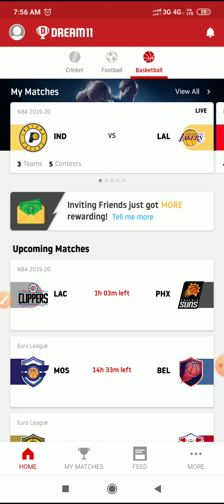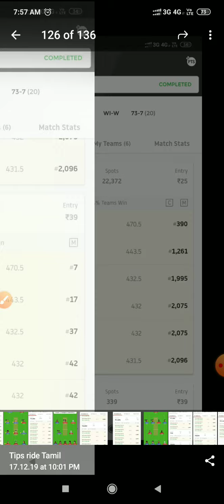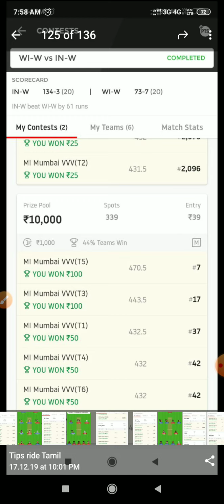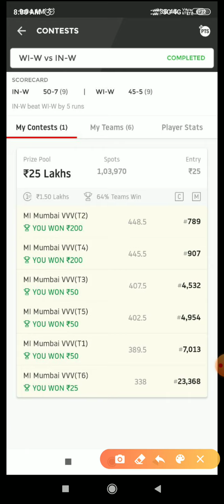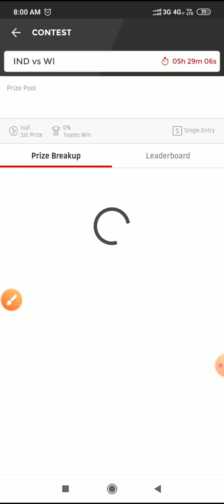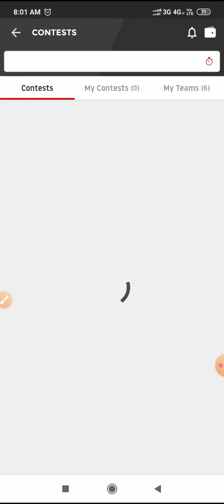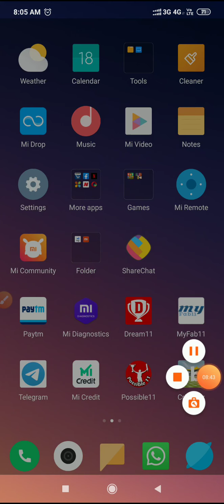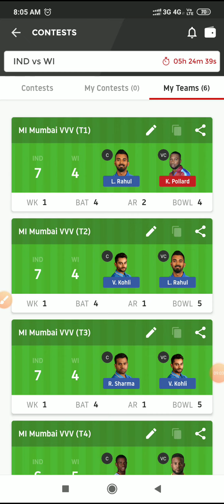IND vs WI 2ODI India vs West Indians Dream 11 GL team in Tamil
IND vs WI 2ODI GL  tips